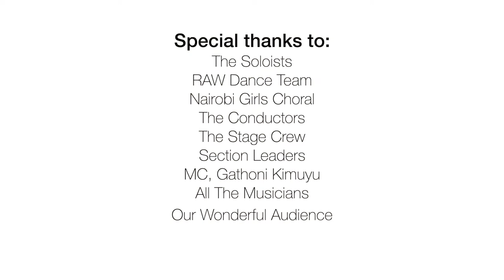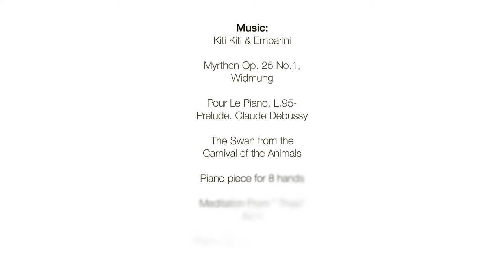Kenya Conservatoire IWD2020 Concert Highlight Video